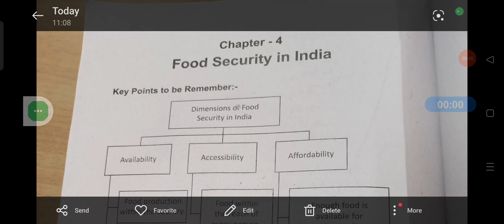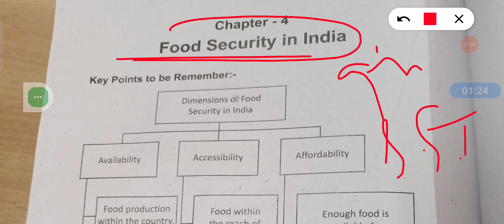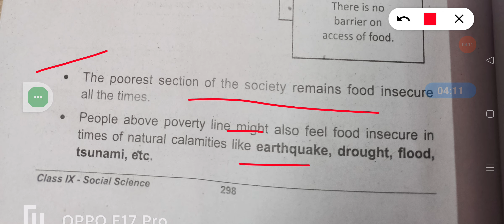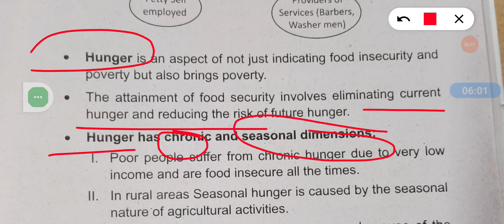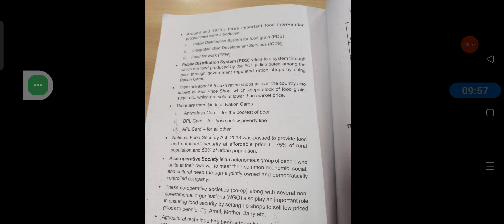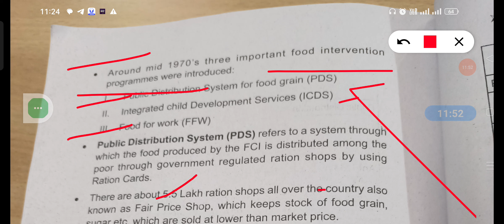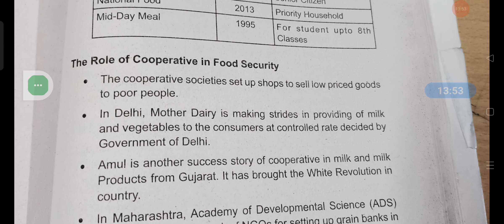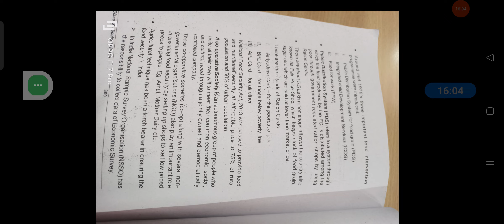CBSE CLASS-9TH SOCIAL STUDIES FOOD SECURITY IN INDIA